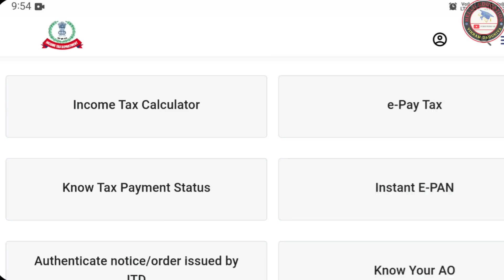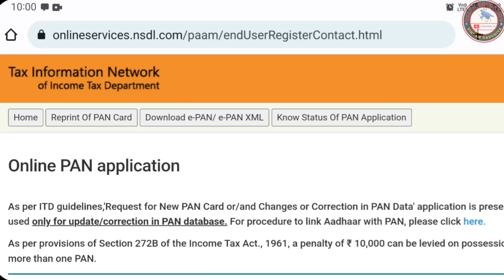કેવા પાનકાર્ડને આધારકાર્ડ જોડવાની જરૂર નથી? | PAN ADHAR LINK | ADHAR E KYC BASED PAN LINKING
📢⭕️પાનકાર્ડ આધારકાર્ડ સાથે લિંક છે કે નહી સ્ટેટસ ચેક કરો?

⭕️📢👉પાનકાર્ડ લિંક ન હોય તો આ રીતે લિંક કરી દો

⭕️📢👉જો પાનકાર્ડ આધારકાર્ડ લિંક નહી હોય તો આટલા કામ અટકી પડશે

⭕️📢👉પાનકાર્ડ આધારકાર્ડ લિંક માટેના મુઝવતા તમામ પ્રશ્નોના જવાબ | PAN ADHAR LINK QUESTIONS AND ANSWERS

📢⭕️🤏પાનકાર્ડ આધારકાર્ડ લિંક કરાવની તારીખ લંબાવાઈ? | PAN Aadhaar Linking Date Extended?